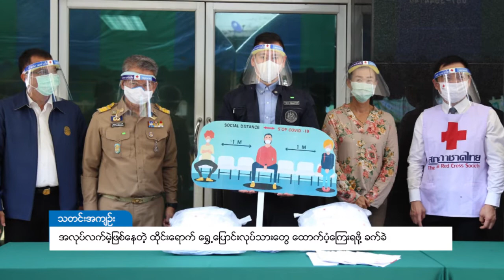DVB - အလုပ္လက္မဲ့ျဖစ္ေနတဲ့ ထိုင္းေရာက္ ေ႐ႊ႕ေျပာင္းလုပ္သားေတြ ေထာက္ပံ့ေၾကးရဖို႔ ခက္ခဲ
ထိုင်းနိုင်ငံမှာ COVID-19 ကူးစက်ရောဂါ ကာကွယ်ဟန့်တားရေးအတွက် အစိုးရက အရေးပေါ်အခြေအနေ၊ ညမထွက်ရ အမိန့်တွေ ထုတ်ထားပြီး လုပ်ငန်းတွေလည်း ပိတ်သိမ်းထားတာကြောင့် လူတွေ သန်းနဲ့ချီပြီး အလုပ်လက်မဲ့ ဖြစ်နေရပါတယ်
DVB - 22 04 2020